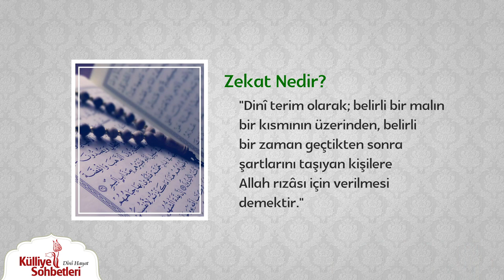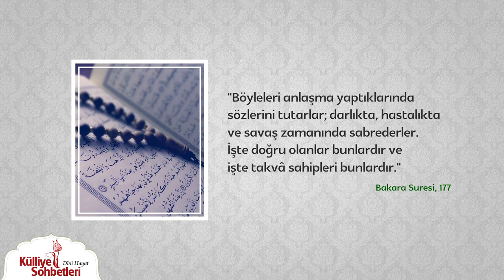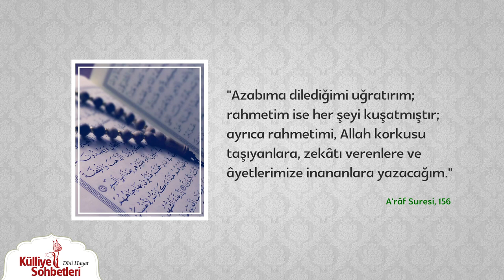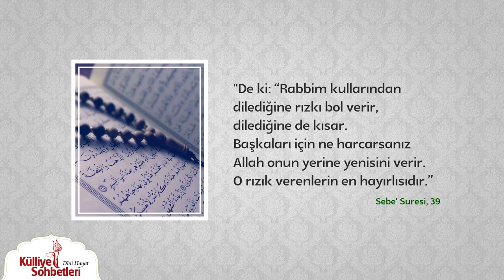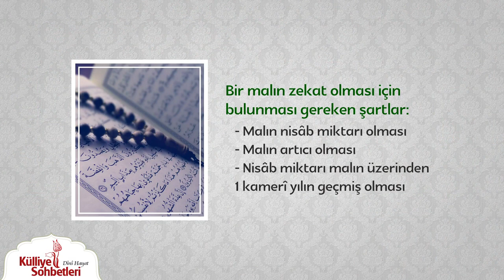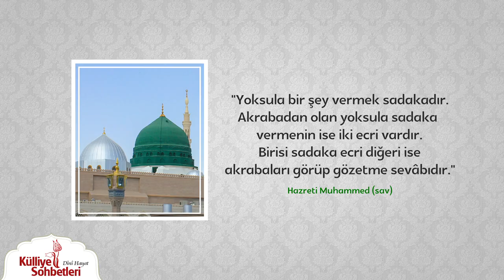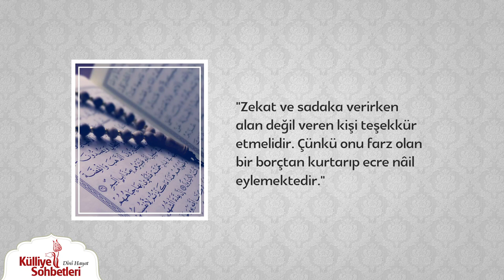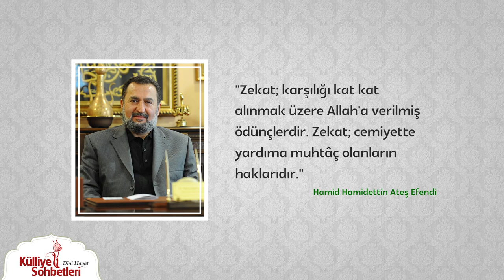Zekat nedir? Kime verilir? | Külliye Sohbetleri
Şeyh Hamid-i Veli Somuncu Baba Külliyesi'nde çekimleri yapılan "Külliye Sohbetleri" programında, Hulusi Efendi Kur'an Kursu Yöneticisi Aydın Duman, İslâm'ın şartlarından "Zekat" konusu hakkında bilgiler veriyor.